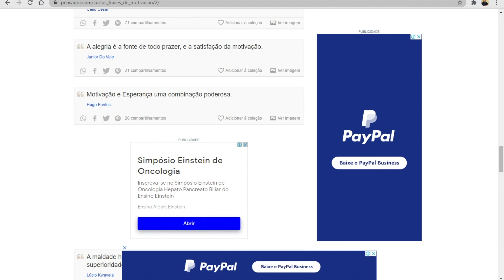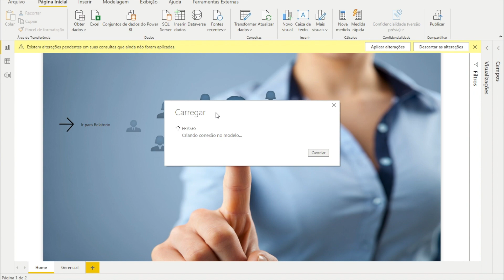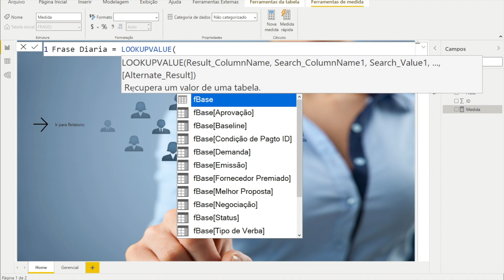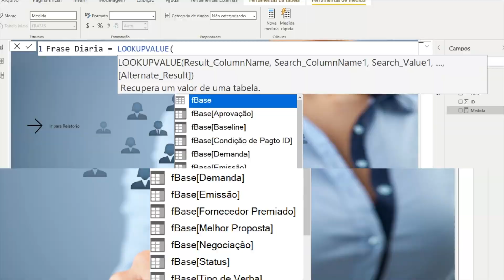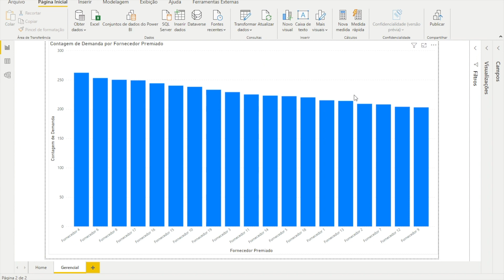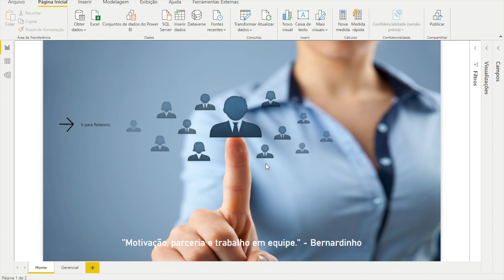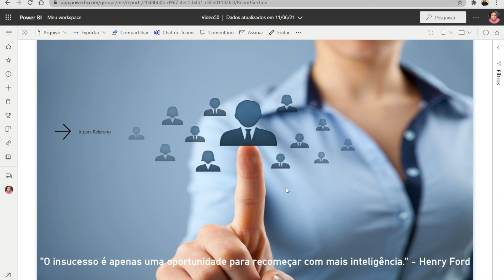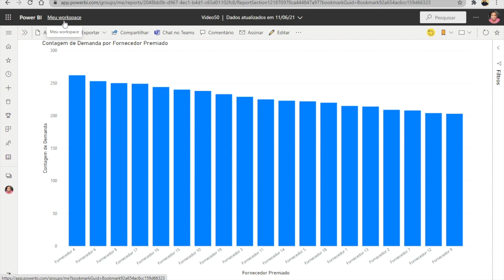[ POWER BI ] Adicionando FRASES MOTIVACIONAIS RANDÔMICAS ao seu Relatório com DAX 🙇‍♂️ 🙇‍♀️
Neste vídeo, você vai aprender a criar um dashboard no Power BI com frases motivacionais que mudam aleatoriamente a cada atualização. Ideal para dashboards de igrejas ou qualquer ambiente que precise de um toque inspirador. Vamos importar frases de uma planilha e usar funções DAX para exibi-las de forma dinâmica. Assista até o final para ver como isso pode transformar a experiência dos usuários!

Curso
↳ Power Automate Elite

0:00 - Introdução
0:10 - Objetivo do vídeo
1:00 - Importando frases motivacionais
3:00 - Criando medida DAX para frases randômicas
5:00 - Configurando visualização no Power BI
8:00 - Testando a atualização das frases
10:00 - Publicação e considerações finais